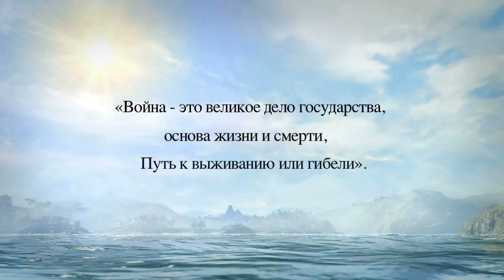Total War Shogun 2 Trailer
Total War Shogun 2 trailer #2